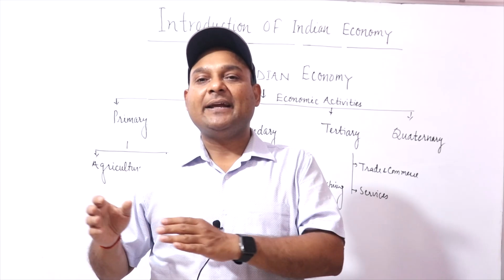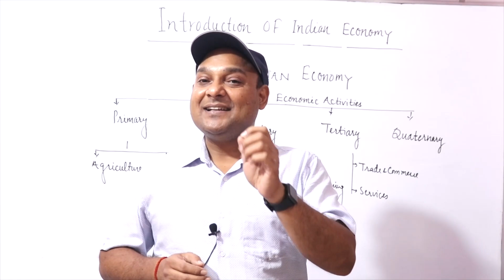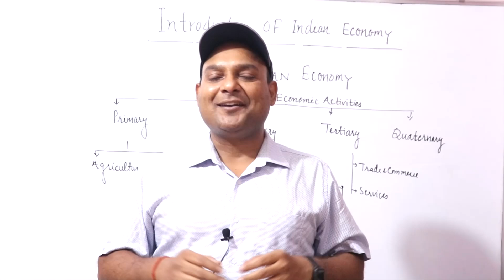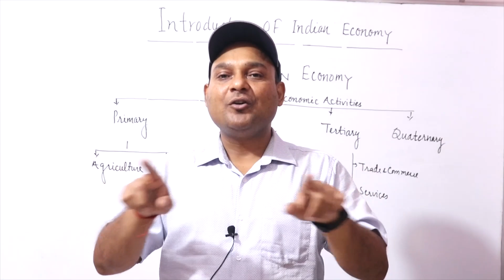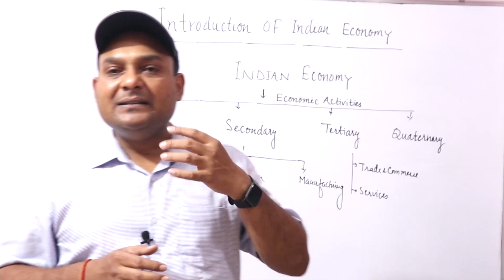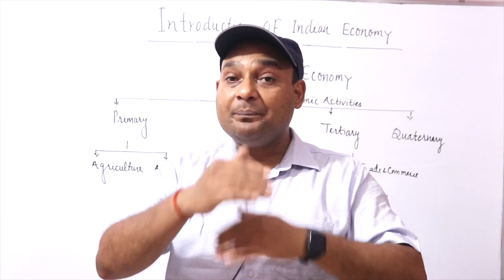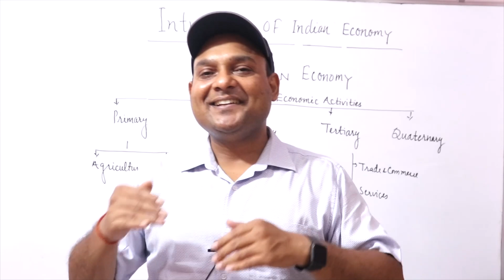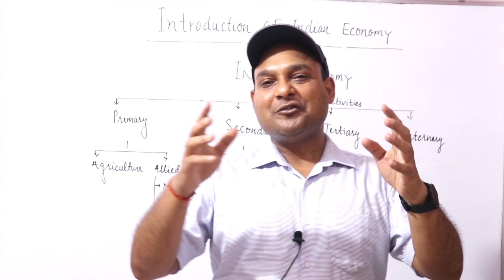INTRODUCTION OF INDIAN ECONOMY || SUBJECT MATTER OF INDIAN ECONOMY || भारतीय अर्थव्यवस्था परिचय